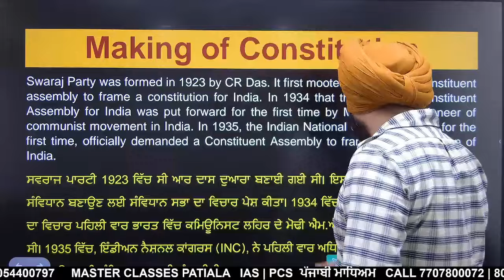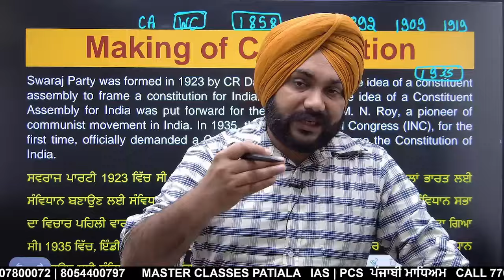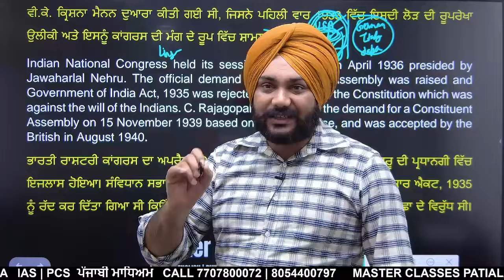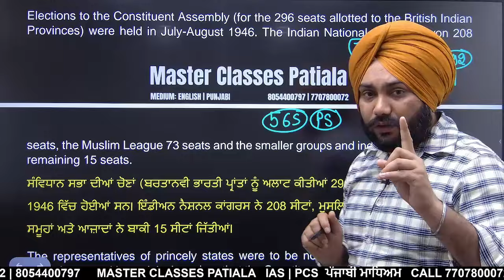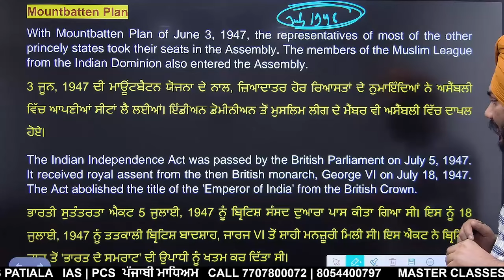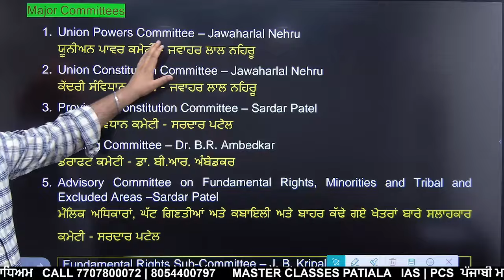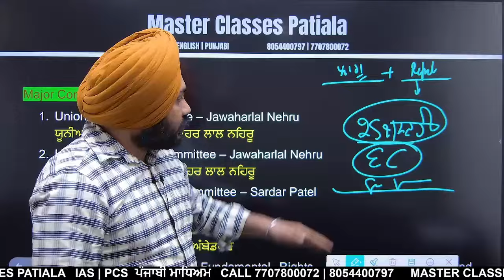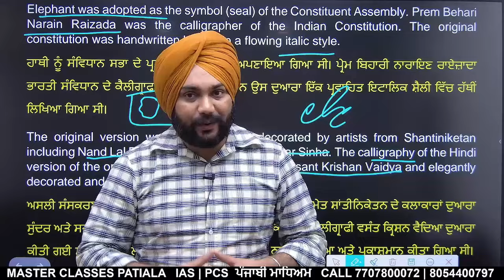Punjab Police & Punjab Jobs 2024 | Offline Class 2 | TOPIC: Polity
Master Classes Patiala Address GOOGLE MAP

MASTER CLASSES PATIALA APP Link
Android
Org Code for Iphone Users: *mvwog*
 *Laptop Link*
masterclassespatiala.in
Use code *mvwog* and your number
Go to Store and then your *PURCHASED COURSE*

 *PCS MAINS* LEVEL MATERIAL
If satisfied check this course at App

1. Punjab PCS and IAS Pre Course
2. PCS IAS in Punjabi and English Medium
3. PCS Mains Subjects & Answer Writing Program
4. PCS Mains Answer Writing